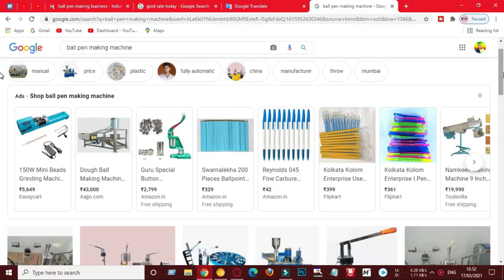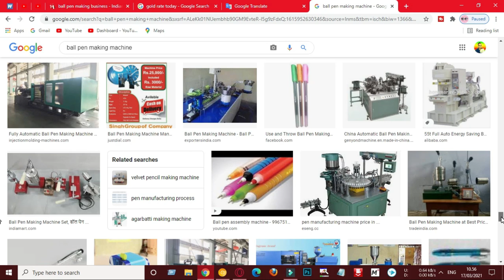20 হাজার টাকার মেশিন দিয়ে মাসে 1.5 লাখ টাকা ইনকাম🙏🙏 🙏ব্যবসার আইডিয়া | pen making business ideas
ব্যবসার আইডিয়া
business ideas
অল্প পুঁজিতে লাভজনক ব্যবসা
business idea
online business
পাইকারি ব্যবসা
bigness idea
অনলাইন বিজনেস কিভাবে করব
ব্যবসার আইডিয়া
business bangla
bangla best business
ব্যবসা আইডিয়া
সেরা ব্যবসা
business
profitable business
new idea
bangla bebsa
babsa
১ লাখ টাকায় ব্যবসা
বড় ব্যবসার আইডিয়া
জীবন-সমস্যার সমাধান
ব্যবসার কৌশল
কম পুজিতে ভাল ব্যবসা
ব্যবসার দোয়া
ব্যবসার উন্নতির দোয়া
ব্যবসার পঞ্চনীতি
বিজনেস আইডিয়া
ব্যবসা পরিকল্পনা
business idea
business idea bangla
business plan in bangla
franchise business
Business Bangla
Go Find Bangla
market review
Bengali business plan